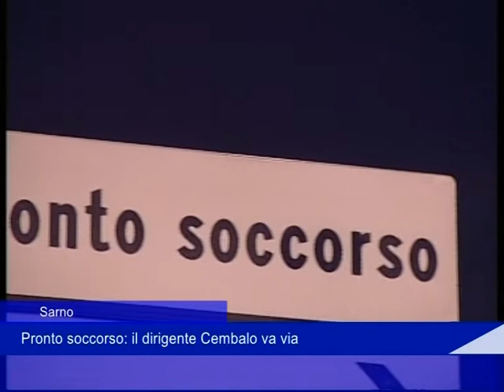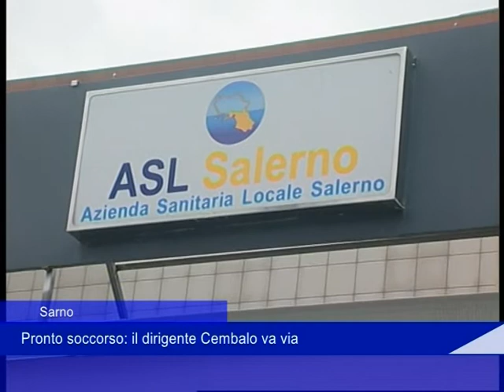Pronto soccorso ospedale sarno Cembalo 7 02